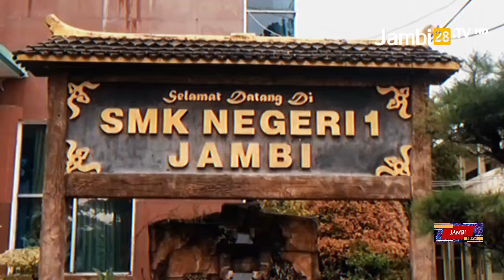Tragedi Robohnya Pagar SMKN 1 Kota Jambi, 3 Nyawa Melayang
JAMBI28TV, KOTA JAMBI - Hujan yang melanda Kota Jambi pada Jumat 4 Oktober 2024 siang menjelang sore itu mengakibatkan robohnya pagar SMKN 1 Kota Jambi dan menelan tiga korban jiwa.

Korban yang beranggotakan 3 orang itu berinisial AAS berusia 7 tahun beserta sang adik AHK berusia 5 tahun dan HBA berusia 14 tahun. Saat kejadian, korban dievakuasi dan langsung dibawa ke rumah sakit sekitar.

Menurut kesaksian warga sekitar, AAS dan AHK tengah bermain air hujan disekitaran pagar dan HBA tengah melintas menggunakan sepeda motor.

Dikatakan oleh Wulan, sebelum kejadian terjadi, masyarakat sekitar telah memberikan peringatan kepada pihak sekolah mengenai kondisi pagar tersebut, namun kepala sekolah tidak mengambil tindakan perbaikan.

Reporter: Lia